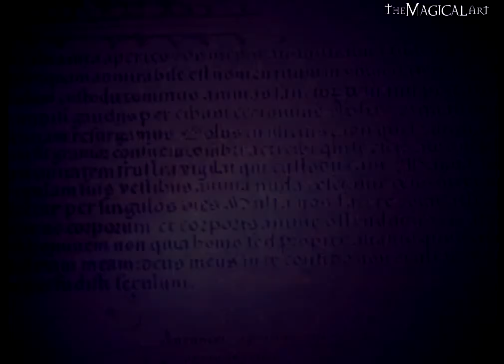Charmed | 1x04 & 1x18 | Opening Credits - "For My Sake"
Hey friends :)
You watching my new opening credits from Charmed season 1 episodes 4 and 18.(I love this episodes:D)I maded this video one week!! I hope you like It,lol :D
I used program Sony Vegas Pro 10.0,now :)
Song: For My Sake by Shinedown
Credit to song SPNWITCH
Edit song by me